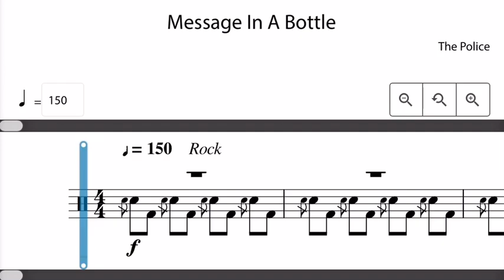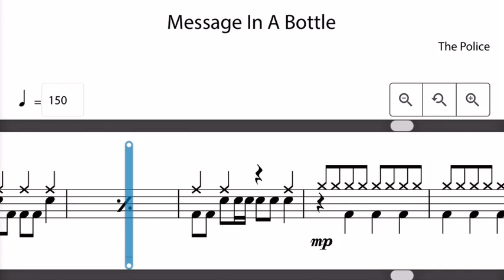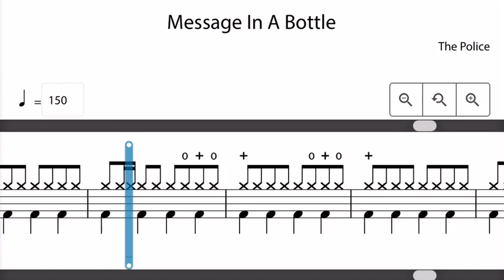Message In A Bottle Rockschool Classics Drums Grade 4 (Practise)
0:00 (75)
4:37 (90)
8:28 (105)
11:47 (120)
14:37 (135)
17:10 (150)